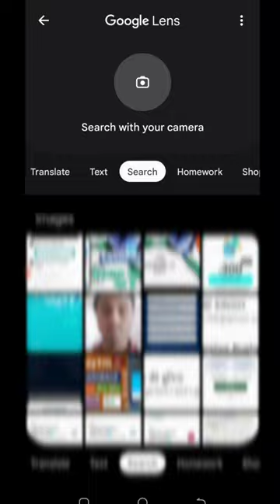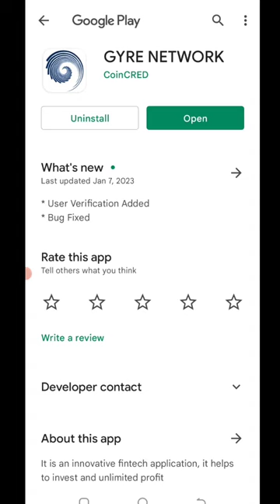🤑Today New Campaign Loot Offer 75₹+75₹+75₹ Instant Paytm Cash || Tasks💰Campaign BUG|| New Paytm app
code👉 IWM7P1

paytm offer
earning app
10rs instant paytm cash only
loot ka dhn video
paytm cashback
2022 best self earning app
voucher offer
2022 best earning app
paytm loot
new campaign loot today
paytm cash

2022 best self earning app